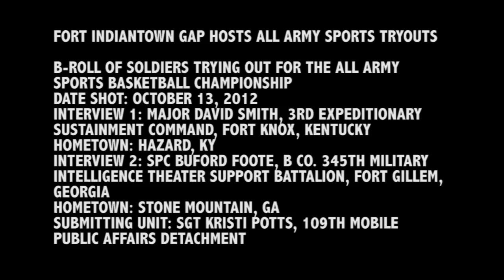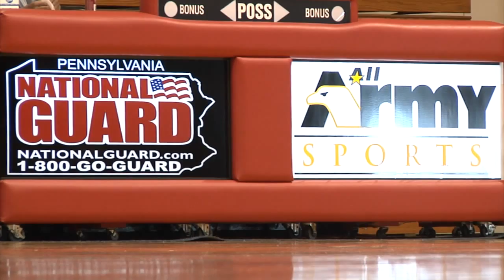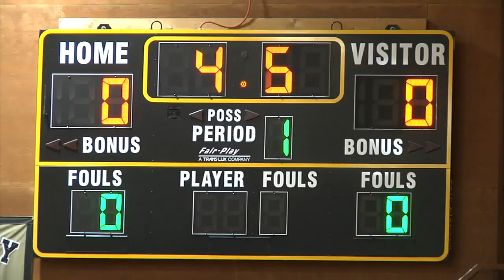Fort Indiantown Gap Hosts All Army Sports Tryouts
This b-roll includes footage of Soldiers trying out for the All Army Sports basketball championship. Soundbites from Maj. David Smith, Hazard, Ky., Spc. Buford Foote, Stone Mountain, Ga. Produced by Sgt. Kristi Potts. Also available in high definition.